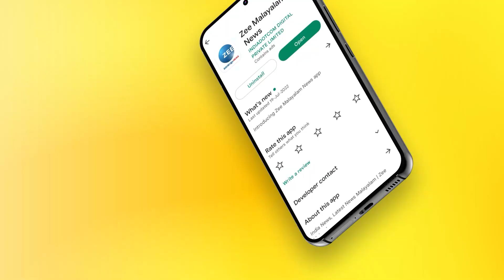Onam 2022 | Haskar BN | ചാനൽ ചർച്ചയിലെ സൗമ്യ മുഖം;നിലപാടുകൾ പറയാറുണ്ട്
ചാനൽ ചർച്ചയിലെ സൗമ്യ മുഖം;നിലപാടുകൾ പറയാറുണ്ട്